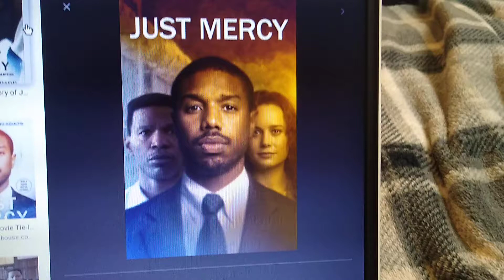What do you think of this Movie #29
It's Really Good in Honor of Black History Month last Month.